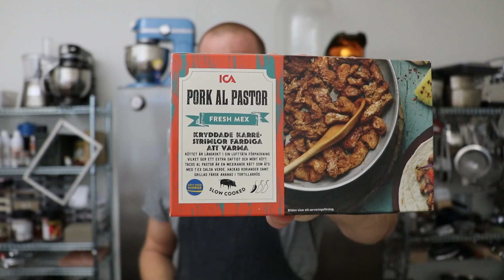Taco - snabba tips för godare middag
Tacofredagen blir ännu bättre med några hemgjorda röror och ett par tips som höjer hela upplevelsen. De här går snabbt att göra och är alltid en succé.

Filmen i samarbete med ICA som precis lanserat sitt eget tacosortiment.

- Shake That Taco! Gå in på den här länken via din mobil och skaka fram en taco-kombination som passar just dig.